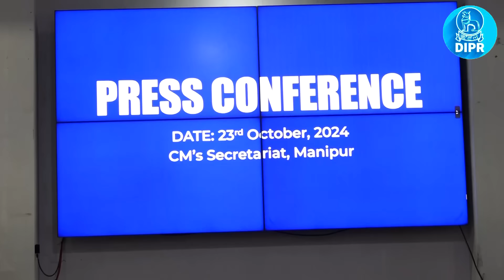PChief Minister Shri N.Biren Singh holding press conference at Chief Minister’s Secretariat.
Chief Minister Shri N.Biren Singh holding press conference  at  Chief Minister’s Secretariat.